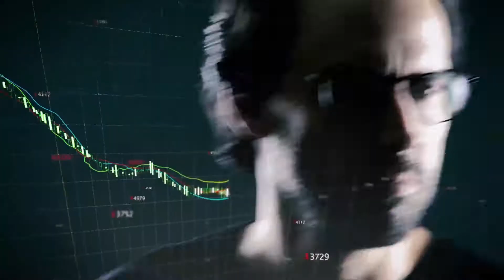ATÉ QUANDO VOCÊ VAI ESCOLHER NADAR COM TUBARÕES DO QUE TER QUE PROSPECTAR | MARCELO BARATELLA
Nossa! Como é decepcionante ver a quantidade de vendedores de hoje que têm essa atitude de sempre buscar a saída mais fácil para as coisas.

Sei lá de algum modo, eles se iludiram ao acreditar que alguém na empresa onde ele trabalha deve algo para eles.